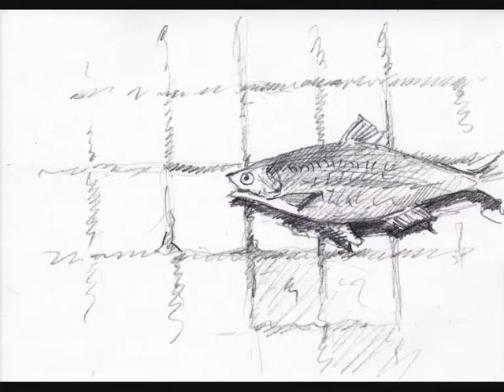Bennetts Associates - Fishbone by Daniel O'Donnell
Fishbone by Daniel O'Donnell